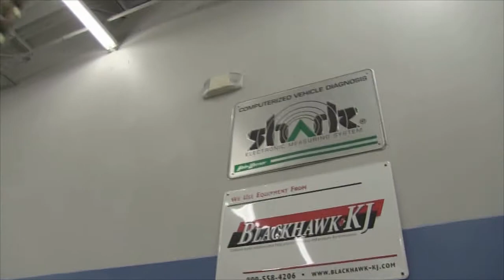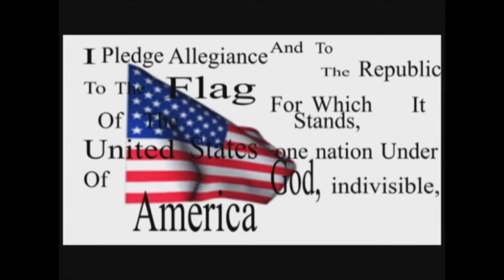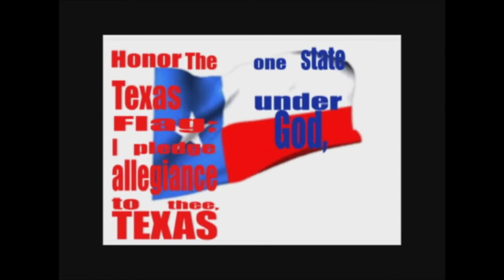Viking View 3-19-15